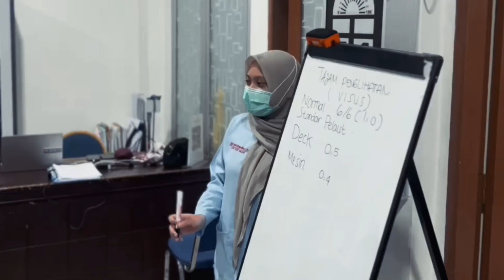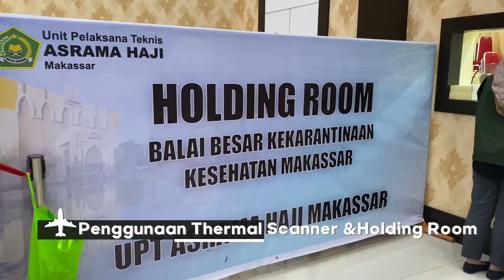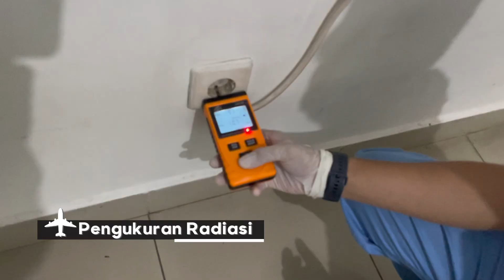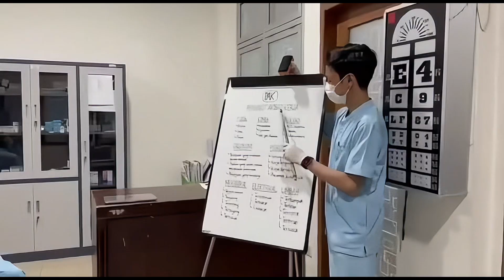Selayang Pandang Stase KKP/BBKK coass IKM-IKK FK UMI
Yuk intip bagaimana keseruan coass stase IKM FK UMI menjalani aktivitas di KKP Makassar!
Dulunya, stase ini disebut sebagai stase KKP (kantor kesehatan pelabuhan) namun sekarang sudah berubah nama menjadi Balai Besar Kekarantinaan Kesehatan atau disingkat BBKK.
Pada stase IKM-IKK, koas diberikan kesempatan selama 2 minggu mengikuti kegiatan-kegiatan yang dilaksanakan oleh BBKK di bandara maupun pelabuhan di Makassar.
Mulai dari Vaksinasi, medical check up, inspeksi kapal dan pesawat, pemeriksaan kesehatan penumpang dan jamaah haji, dll. Simak keseruannya disini!